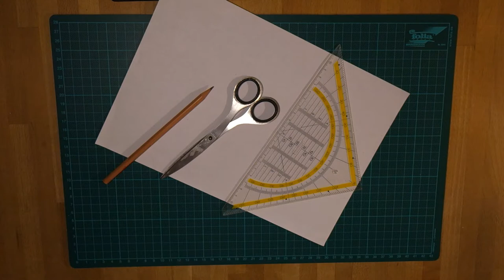Papierflieger 9 - Der Albatrosgleiter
Fliegen ist ein uralter Menschheitstraum. Wir können mit unseren Papierflugzeugen ein kleines bisschen dabei sein.